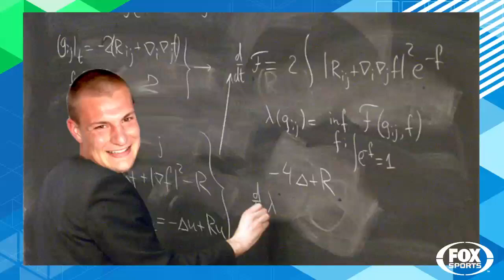The Fappening II: Hacked Athlete Photos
In the wake of the hacked nude celebrity photo scandal, Katie takes a look at some photos of athletes in compromising positions.